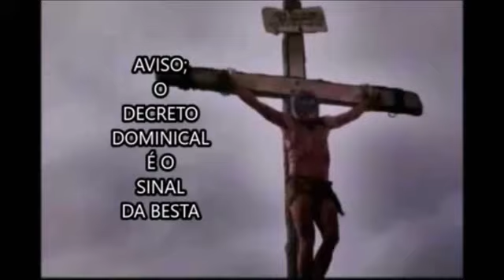AVISO PARA OS CRISTÃOS LEMBRAI VOS DA MULHER DE LÓ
LEMBRAI VOS DA MULHER DE LÓ